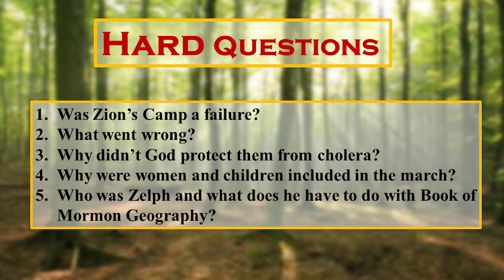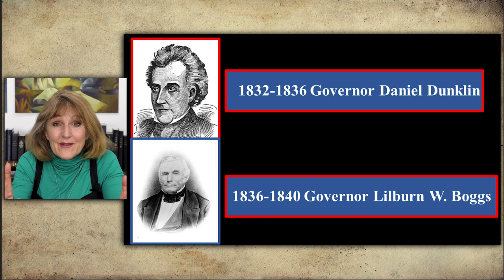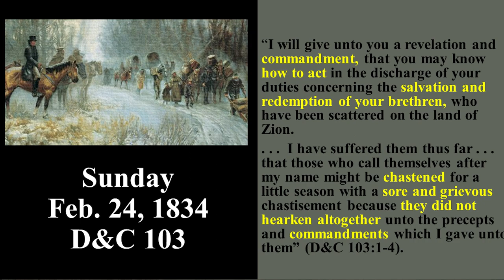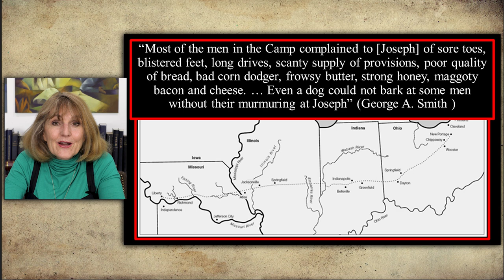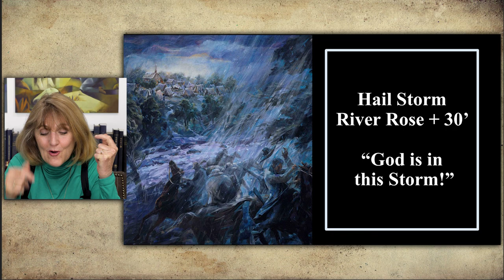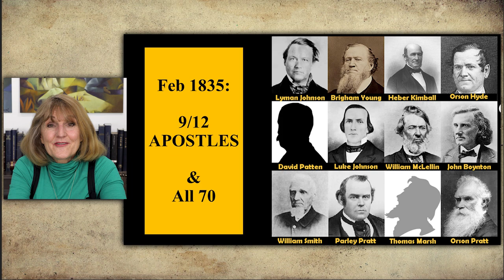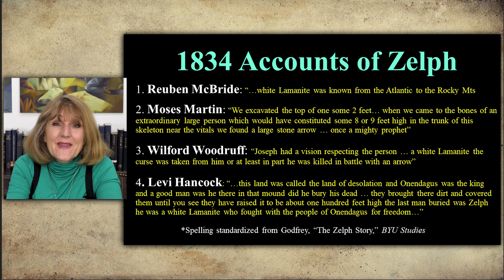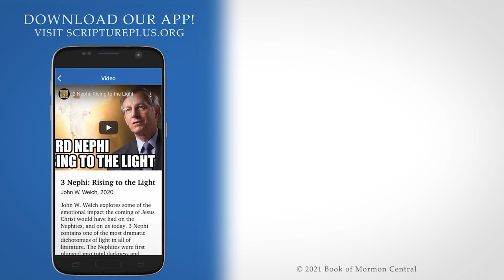Hard Questions in Church History with Lynne Hilton Wilson: Week 38 (D&C 102-105, Sep 13-19)